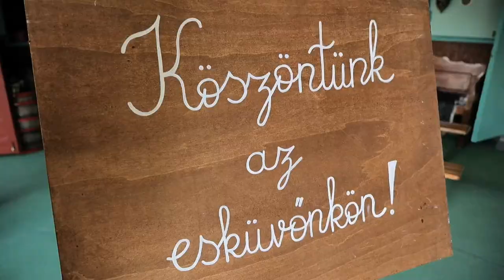Hella és Gábor esküvője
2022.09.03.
Orosháza